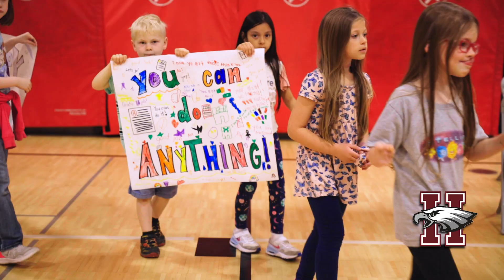Heritage students compete in Math Madness Tournament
The competition was heated at Heritage Elementary School when third, fourth and fifth grade students went head-to-head to find out which grade level knew their math facts the best.